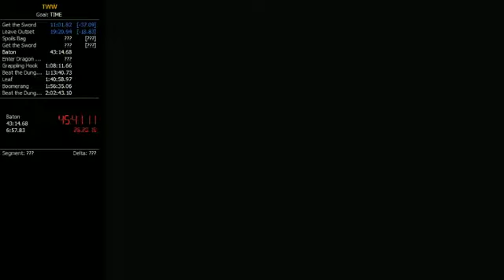Aaaah! (With sick voice)